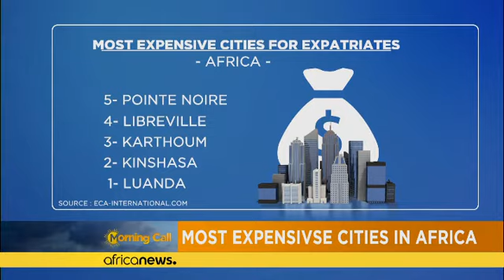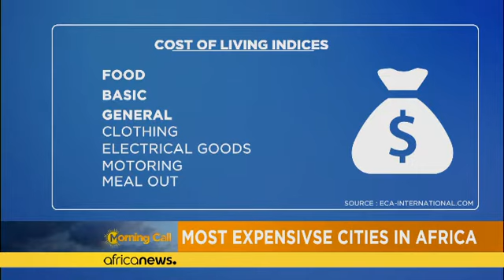Luanda toujours la ville la plus chère en Afrique en 2016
Dans cette édition de la rubrique Business du Morning Call, William Bayiha s'intéresse au classement des villes les plus chères d’Afrique. ECA International, un cabinet spécialisé dans la mobilité internationale, a publié le 14 décembre, le classement 2016 des villes les plus chères de la planète. Et on pourrait, presque le dire, sans surprise, Luanda, la capitale de l'Angola arrive en première position sur le continent.  Regardez !…